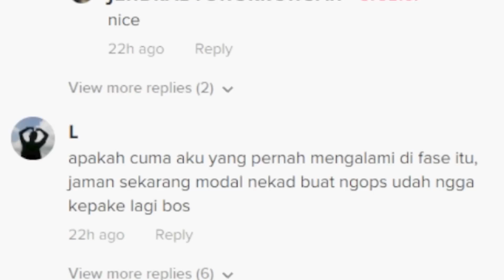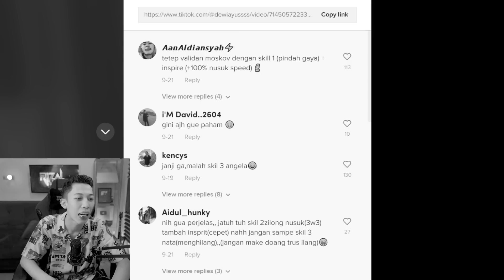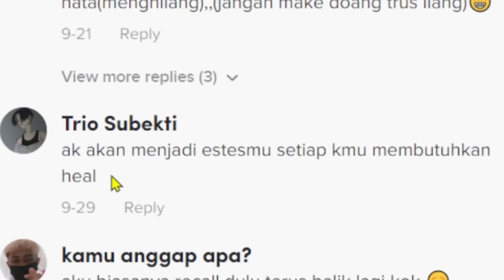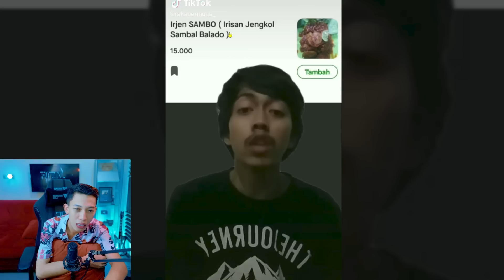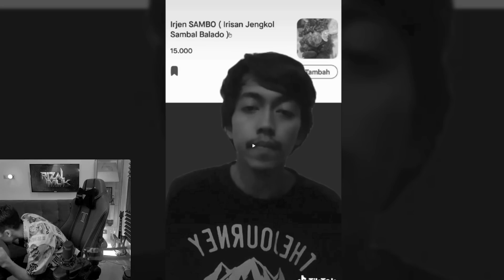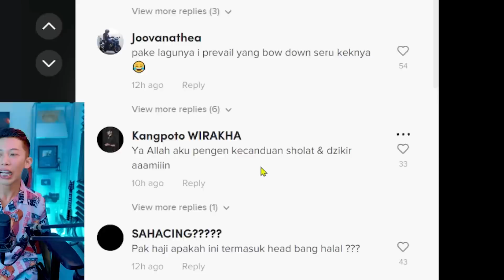UBAH INSECURE JADI BERSYUKUR